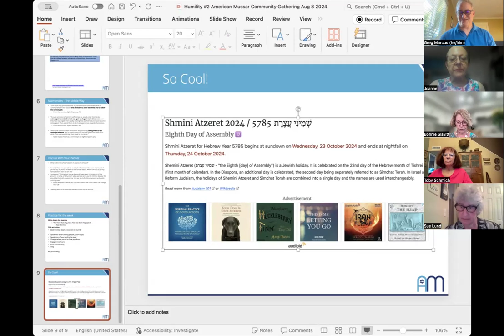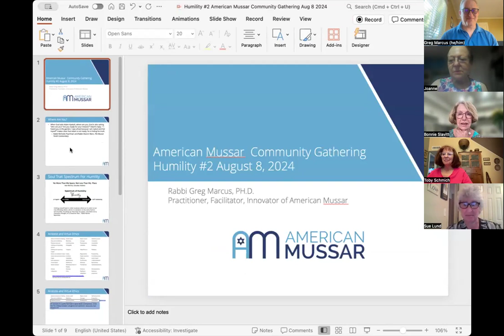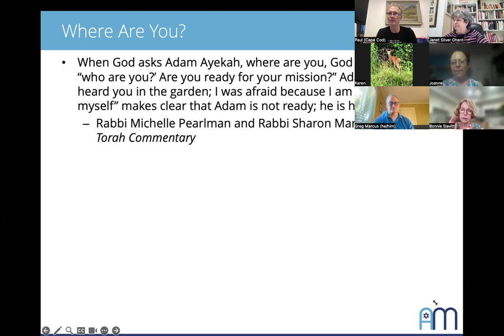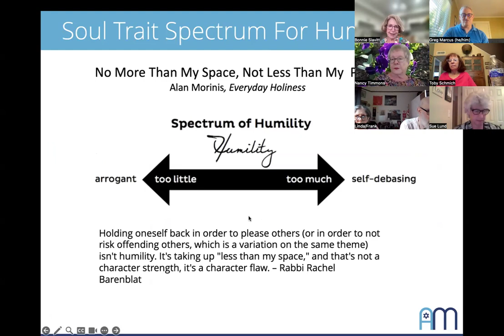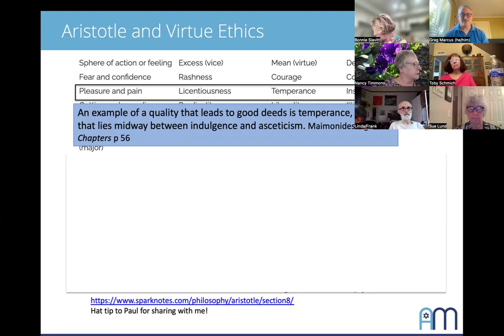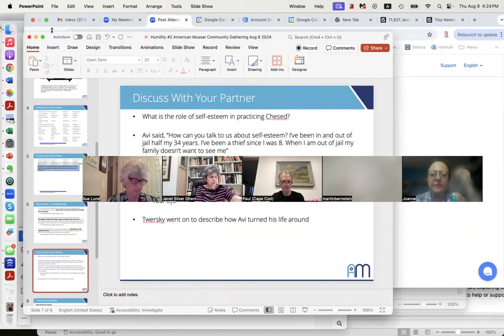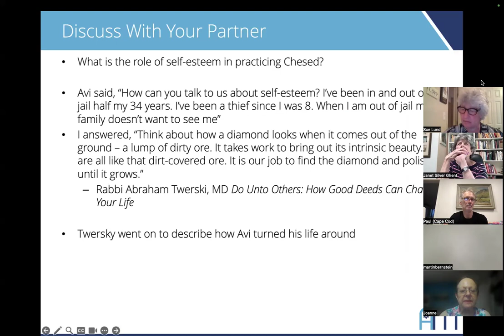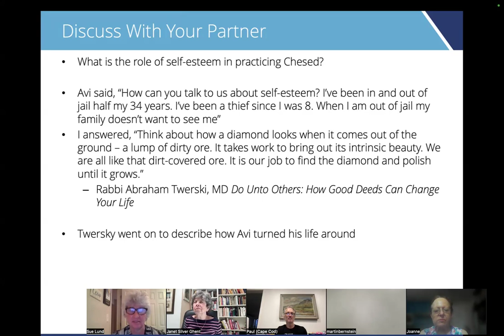Mussar Humility #2 American Mussar Community Gathering Aug 8 2024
This week we got into an amazing discussion of self esteem as it relates to doing acts of chesed/kindness towards others.

This is the 8th American Mussar Cycle since we started gathering in March 2020. Mussar is a Jewish spiritual practice that helps you identify those things that keep holding you back, and offers a path  towards balance and healing through mindful action. This is a drop in group, people of all ages, religious backgrounds, and any level of Jewish knowledge welcome. Everyone had an opportunity to share their perspective, connect to others, and pick a practice for the following week. You are invited to experience this for yourself.

This cycle is special because each week we will relate the soul trait we are exploring to the trait of Chesed, which is hard to translate. It means to go above and beyond to help or support someone else.
Facilitated by Rabbi Greg Marcus, founder of AmericanMussar.com, author of "The Spiritual Practice of Good Actions: Finding Balance Through the Soul Traits of Mussar" Sign up for the American Mussar email list to learn about future sessions.